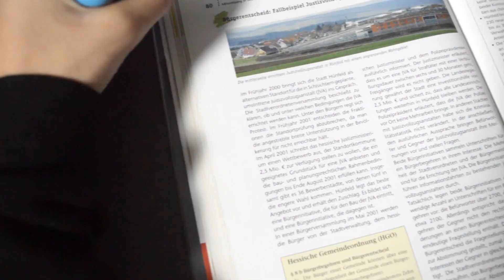5 Fingerlings helfen beim Lernen Elisa, Louis und Jonas R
Video Nr. 5  beim Fingerlings Video Wettbewerb 2017 -
"Fingerlings helfen beim Lernen“ eingereicht von  Elisa, Louis und Jonas R -

Deine Stimme zählt!

Vote auf LikeMySpot bis zum 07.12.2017 für Deinen Lieblingsspot unter